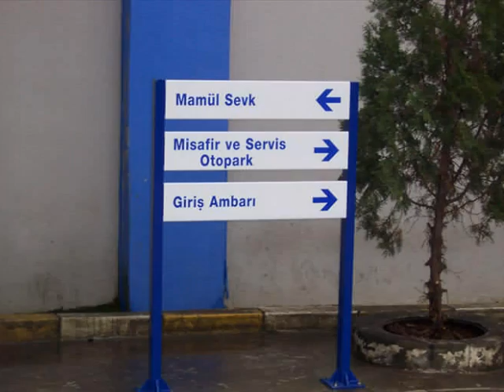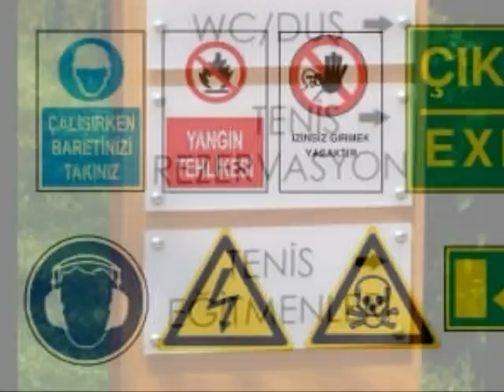ÜMRANİYE İŞ & YÖNLENDİRME TABELA 216 612 00 34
HİZMET VERMEKTEDİR.

PROVIDING SERVICES